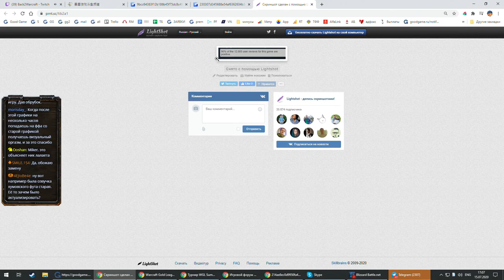WFZ vs Chaemiko WGL Summer 2020 с Майкером (4 день)